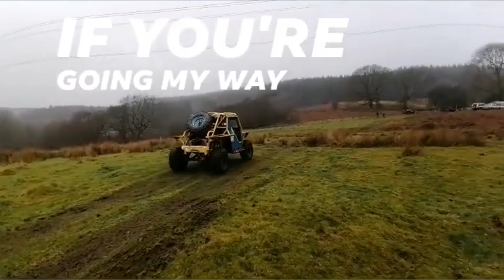DRAGON VALEY 4X4 29 01 2022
Day 1 of the Dragon Valley 4x4 event at Bike Park Wales.

This is a small mix of different trucks throughout the event, we had a great time spectating! Watch this space there will be more to come!